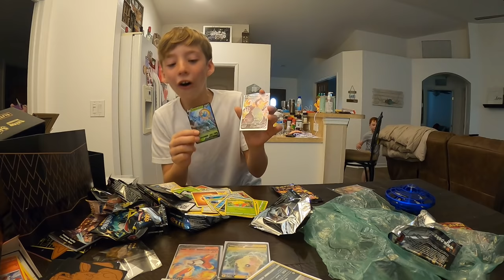Kid pulling a Charizard vmax out of a Shining Fates ETB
kid shaking and crying after pulling the charizard vmax